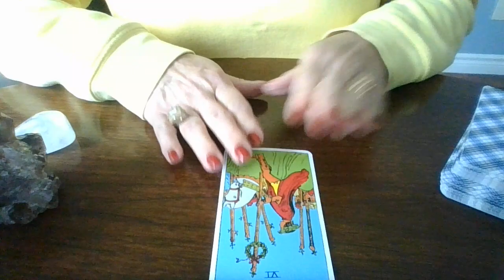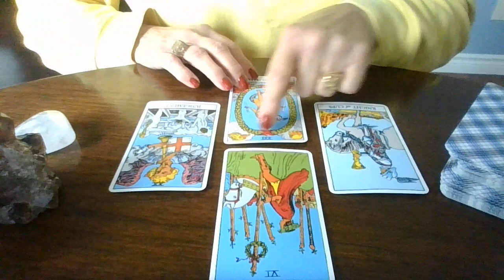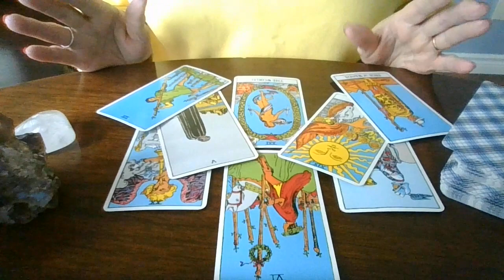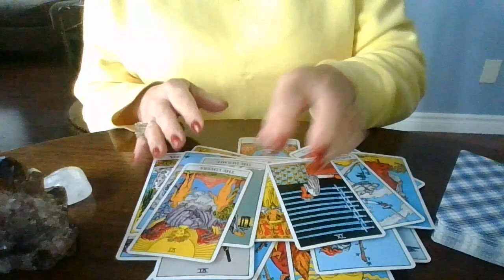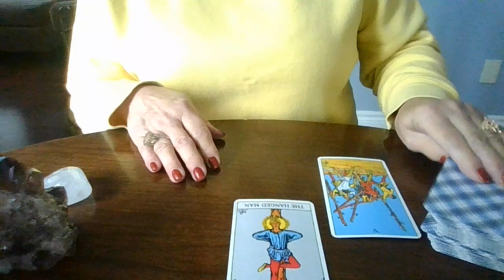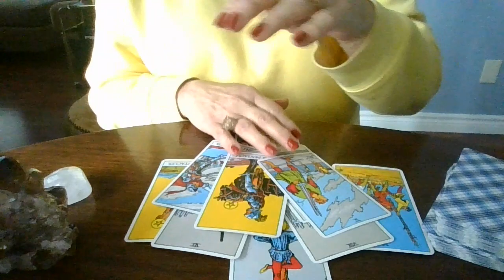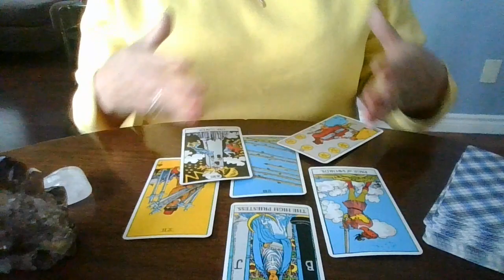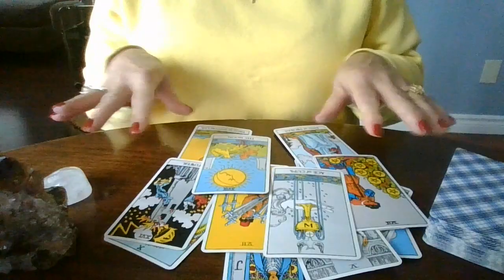BOLTON, FLYNN, POMPEO, MNUCHIN AND TRUMP